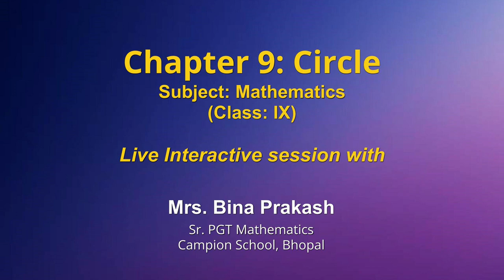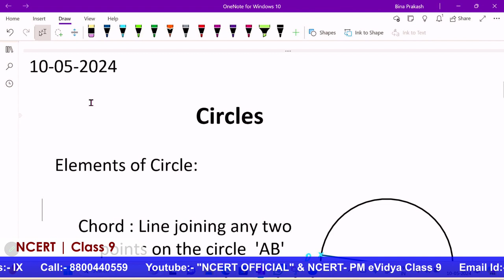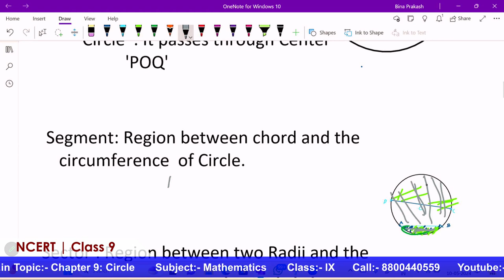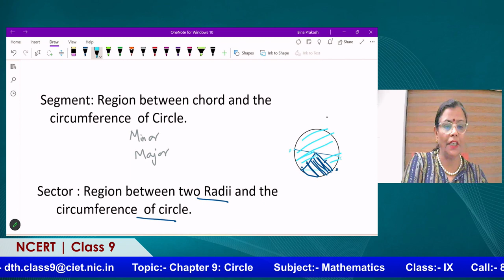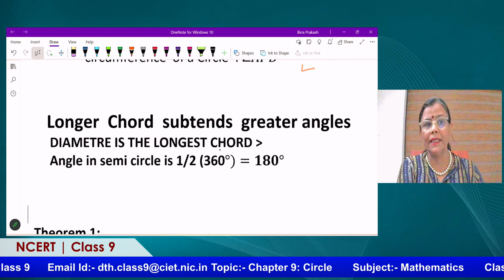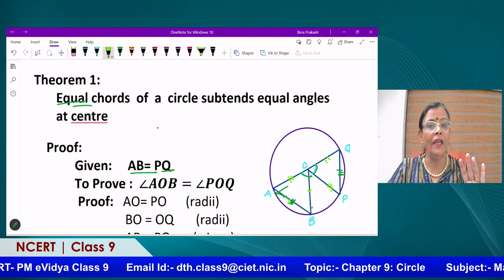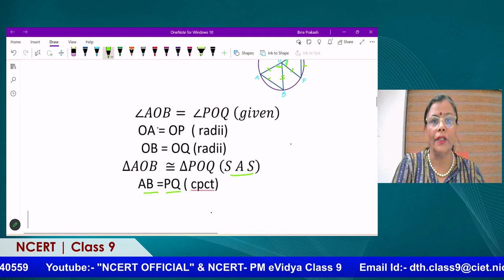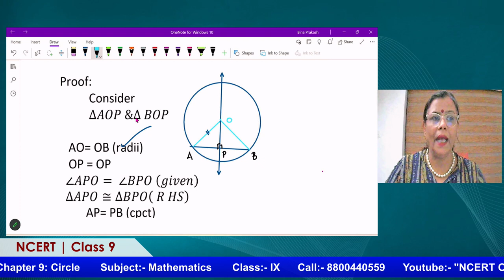Live Interaction on PMeVIDYA : Chapter 9: Circle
Sahyog Session
Mon-Fri                                             5-5.30pm

The programs can be viewed on:
1. DD Free dish channel #2022 to 2033 ( PM eVidya  Class 1 to  PM eVidya Class 12)
2. Zee Dish TV Channel #950
3. Jio TV App
4. ‘NCERT OFFICIAL’ YouTube Channel